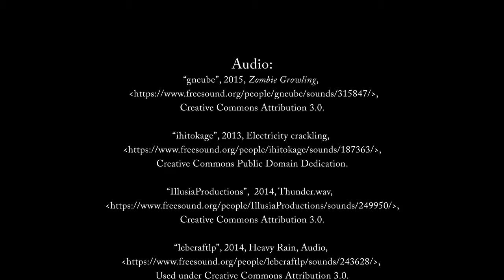The Storm - Student Animation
This nParticle and nCloth animation was created in Autodesk Maya 2015/2016 as a student project. The inspiration came from witnessing lightning strike a tree and contains references to popular film and literature.

Audio and Texture References:

“annamae22” , 2014, LIGHT Atmospheric Clouds Stock Photo 2 – PNG, Image, Viewed May 24th,

“darkmoon1968”, 2015, Star-1050487_1920, Image, Viewed May 19th, Used under Creative Commons CCO Public Domain Dedication.

“ihitokage”, 2013, Electricity crackling, Audio Recording, Viewed June 6th, Used under Creative Commons Public Domain Dedication.

“lebcraftlp”, 2014, Heavy Rain, Audio Recording, Viewed June 6th,

“olliehahn12” , 2016, Thunder 04, Audio Recording, Viewed June 6th, Used under Creative Commons Public Domain Dedication.